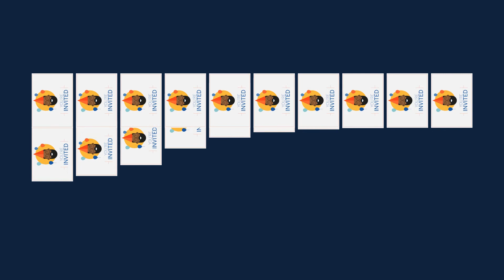Standard Bank - Social Media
Client: Native VML
Illustration: Jones & Co
Animation: Studio Bolland